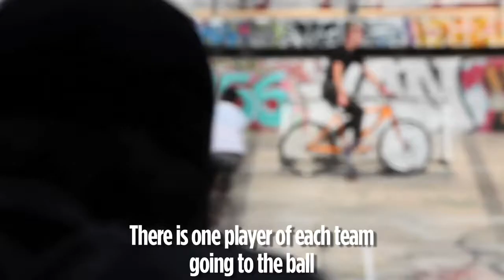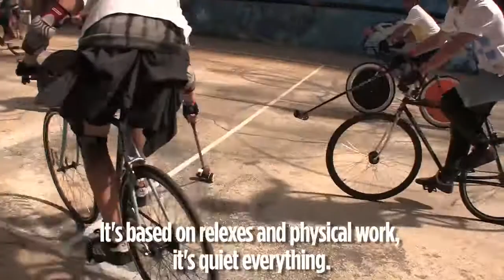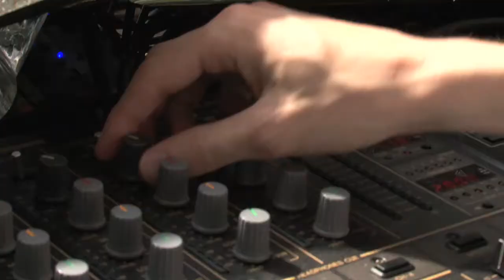Bike Polo @ Molitor / Nike Sportswear